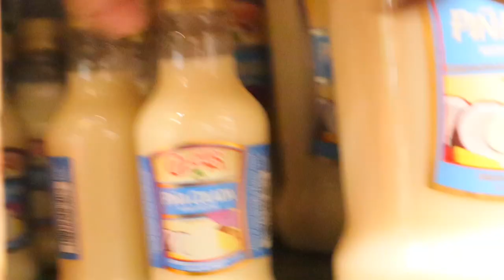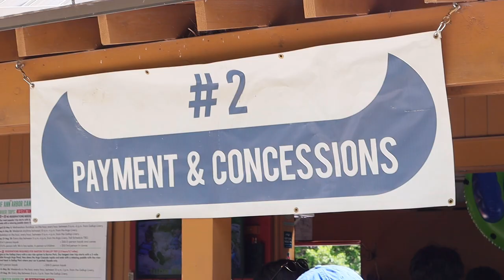Go canoeing 🛶 with the gang | Day In My Life | TheyCallMe DEEZY *hilarious*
WHAT UP DOEEEE
Literally had a blast!
The OGS Know DEEZY! But do you?!

Fresh lifestyle content coming near you!